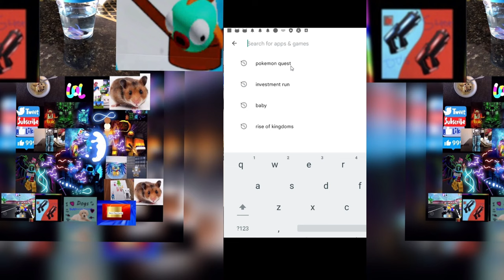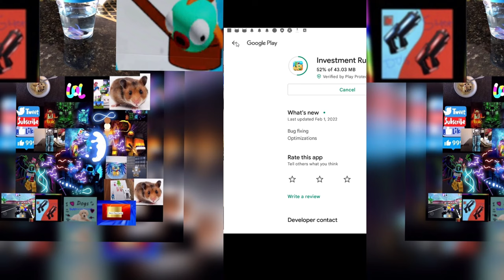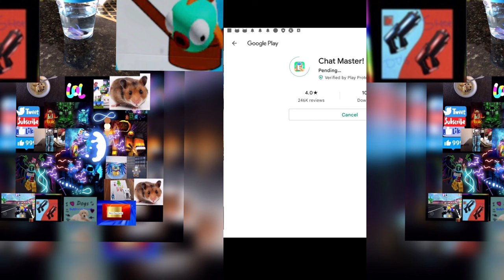IM THE WORST PARENT EVER | Parenting Choices (#1)